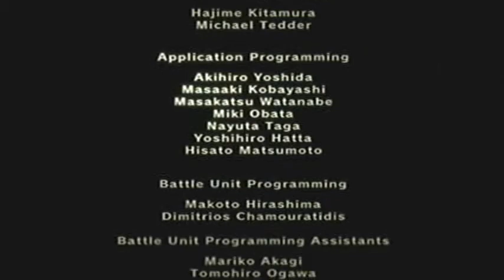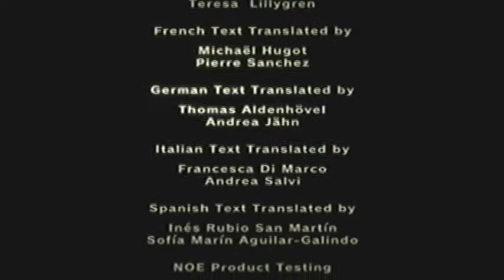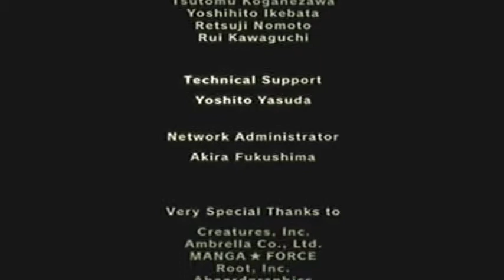Pokemon Colosseum Part 43 - Evice to See You (Storyline Conclusion)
...or maybe it's this guy!

Montage music from the Sonic Before the Sequel Soundtrack. Good game by the way!

Pokemon Colosseum is a Pokemon RPG for the Gamecube, which largely follows the battling strategy of Pokemon Stadium. Your goal is to snag shadow Pokemon and purify their hearts, whilst battling the evil Team Cipher.